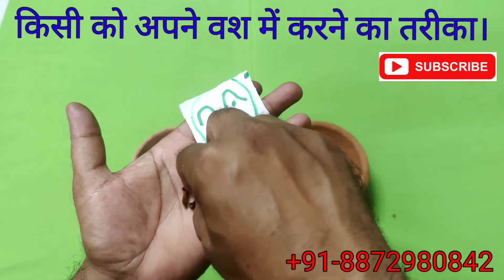किसी को अपने वश में कैसे करें।। ladki ko Vash mein karne Ka Tarika।। लड़की को वश में करने का तरीका।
किसी को अपने वश में कैसे करें।। ladki ko Vash mein karne Ka Tarika।। लड़की को वश में करने का तरीका। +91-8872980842

किसी को वश में करने का आसान तरीका।। ladki ko Vash mein karne ka aasan tarika, vashikaran 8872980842

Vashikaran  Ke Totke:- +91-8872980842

Vashikaran ke totke मैं आपका बहुत-बहुत स्वागत है

Topic:-  दोस्तों यदि आप किसी से बहुत ज्यादा प्रेम करते हैं या वह लड़का है या लड़की है उस लड़की ने आपको ब्लॉक लिस्ट में डाल दिया है तो आप उस लड़की को अपने वश में करना चाहते हैं और अपना मनचाहा काम करवाना चाहते हैं आप उसका वशीकरण करना चाहते हैं और अपनी बात मनवाना चाहते हैं या वह लड़की है या लड़का है उसको अपने वश में करने का तरीका इस वीडियो के माध्यम में बताया गया है।

दोस्तों यदि आपके घर परिवार में किसी पर वशीकरण किया गया हो आपके परिवार में दरार पैदा हो चुकी है जैसे कि प्रेमी प्रेमिका के बीच में कोई थर्ड पर्सन आ चुका है या आपके दोनों के बीच में किसी भी प्रकार की लड़ाई हो चुकी है और आप दूर हो चुके हैं यह पति पत्नी के बीच में अनबन पैदा हो चुकी है और पति आपका बिल्कुल भी कहना नहीं मानता या पत्नी अपने मायके में चली गई है आपके रिश्ते बिगड़ चुके हैं यदि आप बिगड़े हुए रिश्ते को ठीक करना चाहते हैं जैसे पहले था उसी प्रकार से करना चाहते हैं तो अपने पास रखे इससे बिखर चुका रिश्ता होगा मजबूत। रिश्ते सुधारने का टोटका।

premi ko vash me karne ke totke in hindi
pati ko vash me karne ka totka
pati ko vash mein karne ke upay
pati ko vash me karne ke totke
pati ko vash me karne ke upay
premi ko vash me karne ka totka
premi ko vash me karne ka mantra
boyfriend ko vash me karne ka jadu
boyfriend ko vash me karne ka mantra
premi ko vash karne ke upay
premi ko pane ke totke
pati ko vash mein kaise kare
apne pyar ko vash me karne ka totka
premi ko vash me karne ka tarika
 पति को वश में करने का उपाय
 पति को वश में करने का टोटका
 पति को वश में करने का तरीका
 पति को वश में करने का वजीफा
 पति को वश में करने का उपाय बताएं
 पति को वश में कैसे किया जाता है
 पति को वश में करने का
 पति को वश में करने का अमल
 पति को वश में करने का ताबीज
 पति को वश में करने का वशीकरण
 pati ko Vash Mein karne ka upay
 pati ko Vash Mein karne ka totka
 pati ko Vash Mein Karne Ka Tarika
 pati ko Vash Mein karne ka wazifa
 Pati ka pati ko Vash Mein karne ka upay
 pati ko Vash Mein kaise kiya jata hai
 pati ko Vash Mein karne ka Amal
 pati ko Vash Mein karne ka tabij
 pati ko Vash Mein karne ka vashikaran
 Pati ka Vashikaran kaise kiya jata hai
 pati ko vashikaran kaise karen
 pati ko Apne Kabu Mein kaise karen
Pati ko Apna Gulam Kaise banaen
Pati se apni baat Kaise manaye
Premi ko Vash mein karne ka upay

पैर की मिट्टी से वशीकरण करने का सबसे सरल टोटका।। Chamatkari Pair Ki Mitti Se Vashikaran

💯%,पति को वश में करने का उपाय।। 1 दिन में आपका प्रेमी पति आपका गुलाम बन जाएगा।